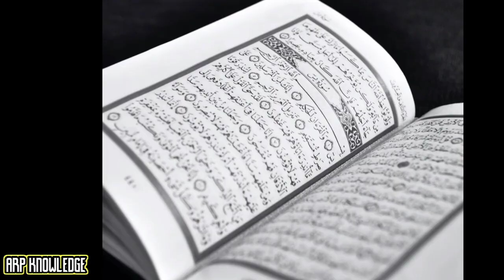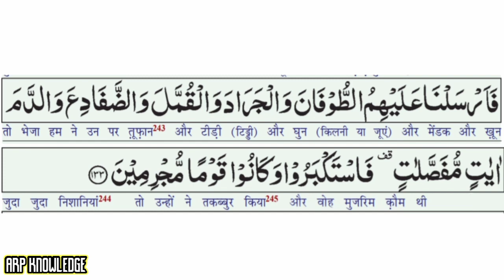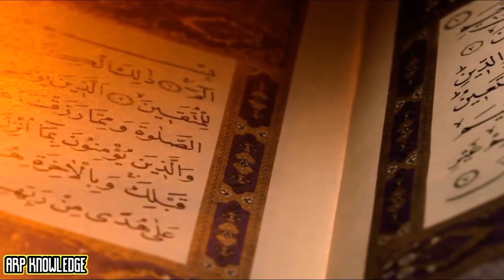क्या वाकई क़ुर्आन में टिड्डियों के अज़ाब का जिक्र है ? || YE AZAB PEHLE KAB AAYA? ||ARP KNOWLEDGE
arp knowledge Production

I am ahmad raza memon from junagadh ,Gujarat

I Hope you guys this video is nice